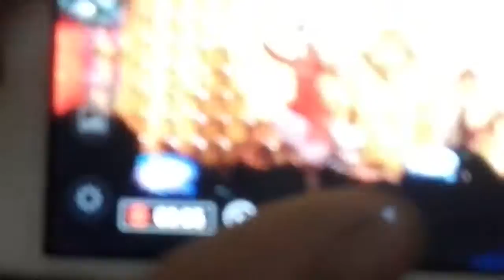8 October 2016